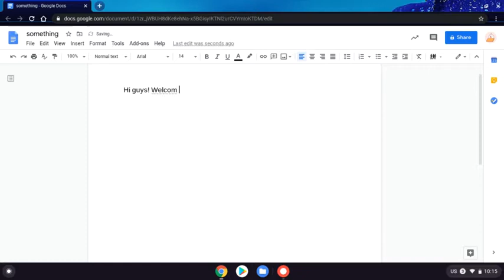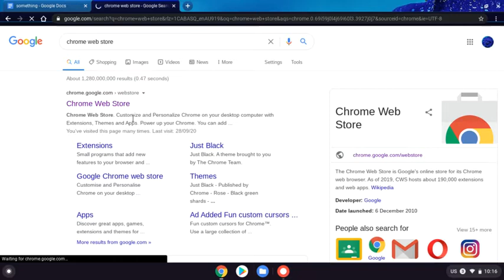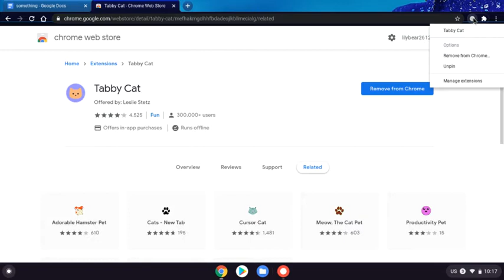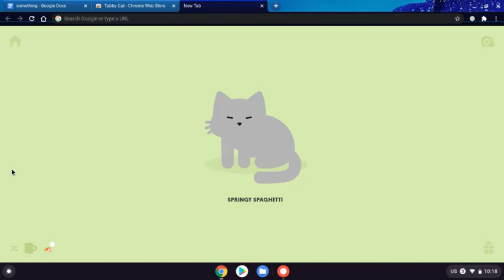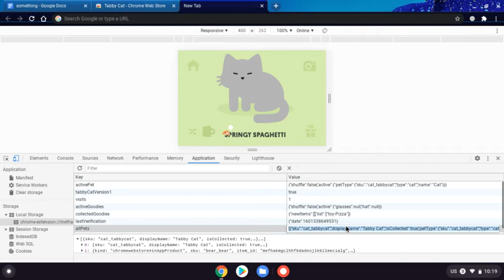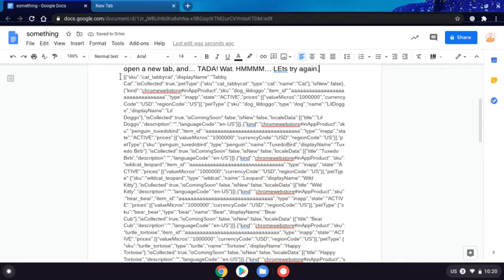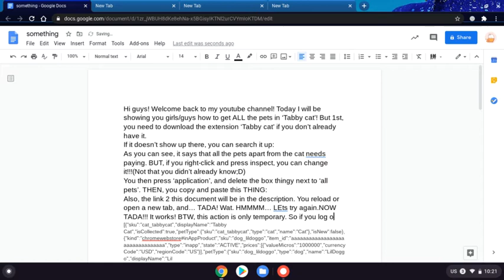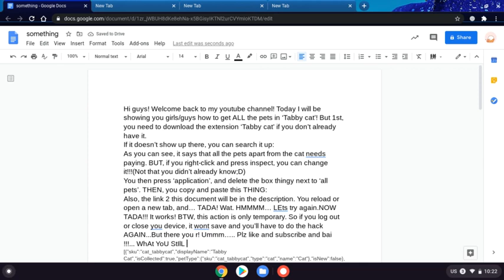How to get ALL the pets 4 free in "Tabby cat" REAL!!!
Today I am going to be showing you guys how to get ALL the pets in tabby cat 4 FREE!!! It actually works! Oh, and, BTW, here is the link to the document: